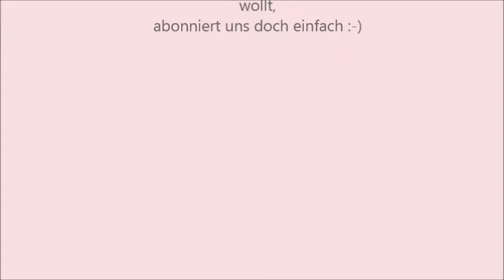Enten wollen über die Straße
Ein Entenpärchen möchte über die Straße, blöd, dass hier Autos fahren ... Eigene Bilder / Videos (c) Meine kleine Farm Bilder: Eigene (c) Meine kleine Farm, Pixabay
Dann schickt mir solch einen Vertrag bitte zu ! Bilder / Videos (c) Meine kleine Farm Bilder: Eigene (c) Meine kleine Farm, Pixabay